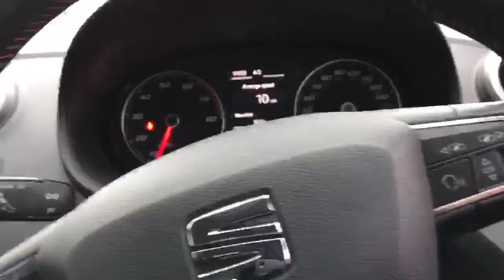SEAT Ibiza 1.2 Tsi 110PS Fr Technology 5dr - WF65ZFV